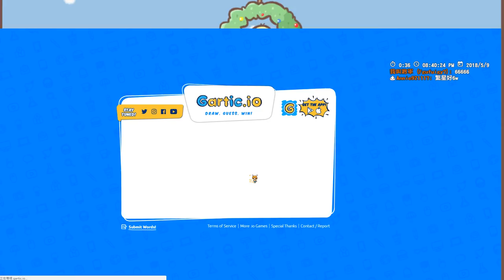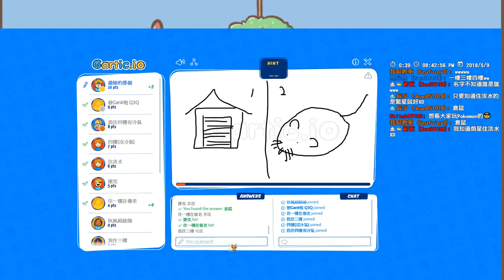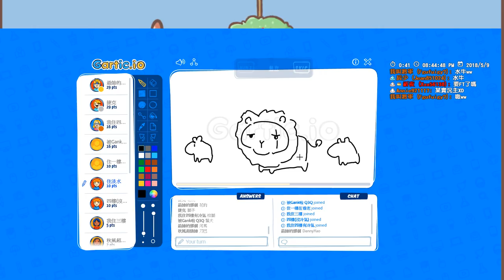【繁星】你畫我猜 2018 5 9【3】